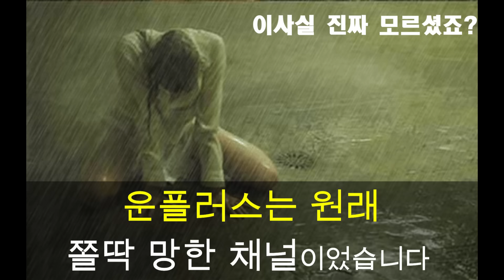손웅정 또다른 학부모 양심선언 경악!! 46평 아파트까지 해줬는데 아카데미 실제후기 난리났다.. 청주 상승 법사 010.9149.9066 유명한점집 용한점집 운플러스